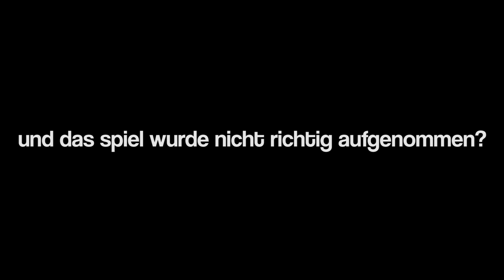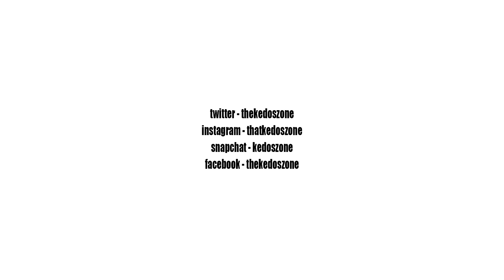Das ist keine normale Aufnahme!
| Musik |